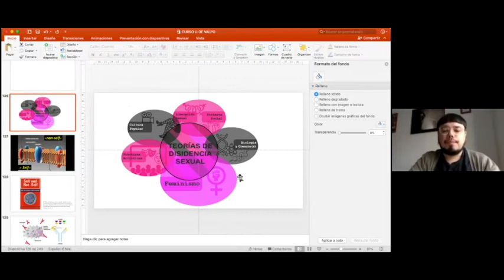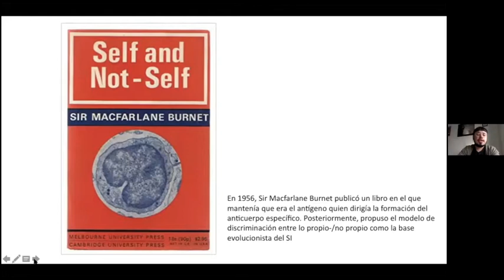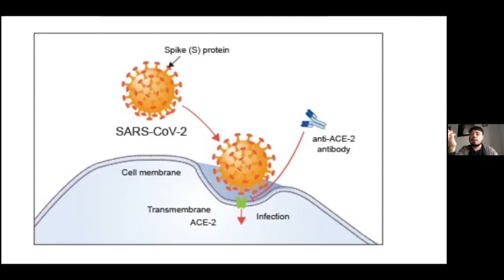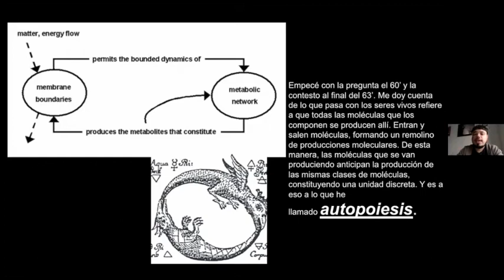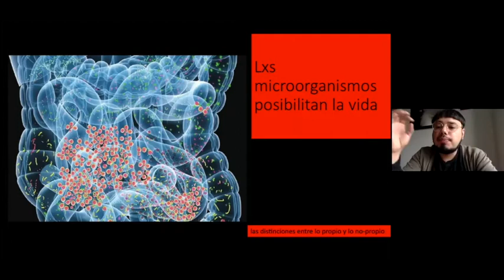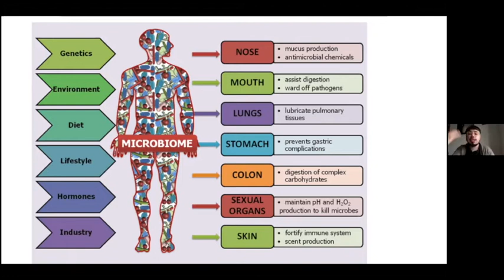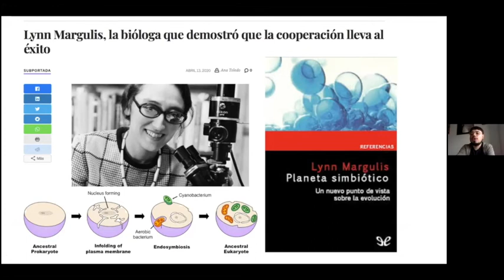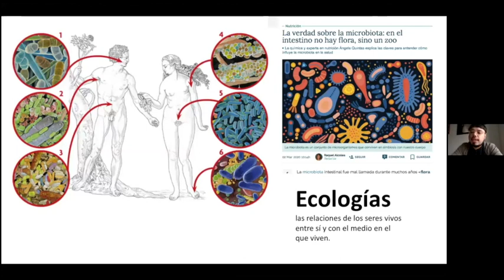Seminario DEI: Transdisciplinas pandémicas 17-nov-2020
Seminario DEI:
Transdisciplinas Pandémicas
Metáforas biológicas y producciones de disidencia sexual para entender el Virus

Jorge Díaz
Doctor en bioquímica, artista y escultor

Doctorado en Estudios Interdisciplinarios Universidad de Valparaíso